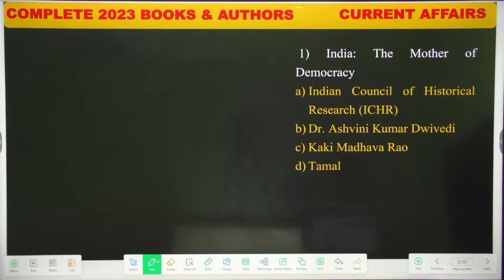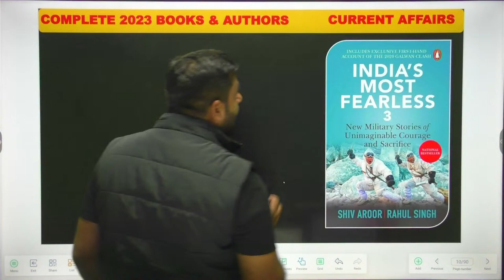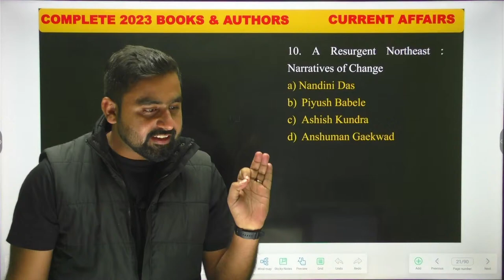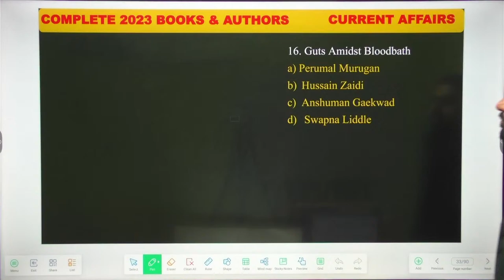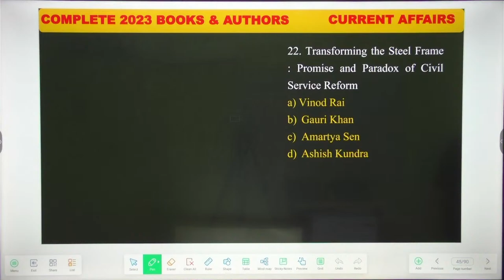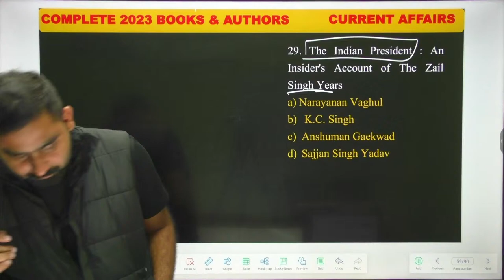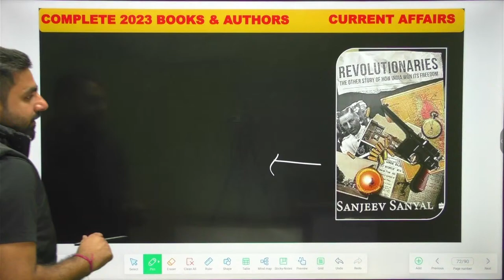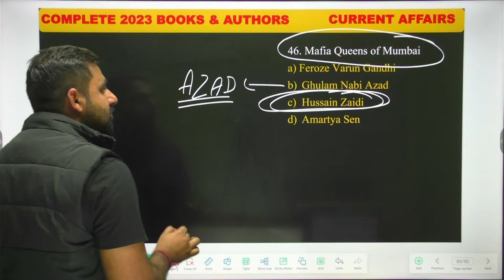COMPLETE 2023 | Books & Authors | Current Affairs 2023 | BY TAAK SIR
ssc exam ke book kese yaad kare or authors kese yaad rkhe with tricks ke saath
ssc exam ke teyare kese kare
ssc gd me kon kon se subject hote hain
ssc gd gs kese complete kre
ssc gd books
ssc gd pratice set kese lgaaye
ssc gd mock test
ssc gd race
ssc gd last date
ssc gd notifaction
ssc gd ke tyare kese kre last 30days